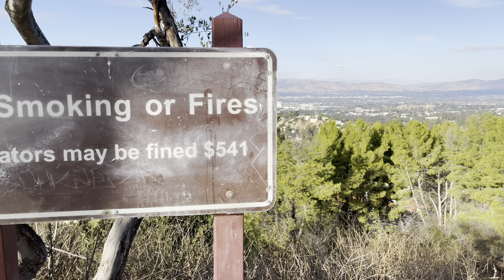iPhone 12 Pro Max | 4K 60p HDR Video Test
Please make sure to watch on an HDR compatible display or it will look washed out. No fancy gimbals or stabilizers were used just a handheld grip in some shots but other than that, it was entirely handheld. A mixture of wide shots, zoom shots using the 2.5x zoom and max zoom were used in multiple conditions from bright scenes to afternoon and night scenes. This entire video was edited on the iMovie app for iOS since at the time of filming was one of the only apps to support the iPhone's HDR video files.

Overall, this is the best camera that Apple has put in their smartphone to date, the HDR feature is beautiful and unlike any other phone camera on the market at the time.